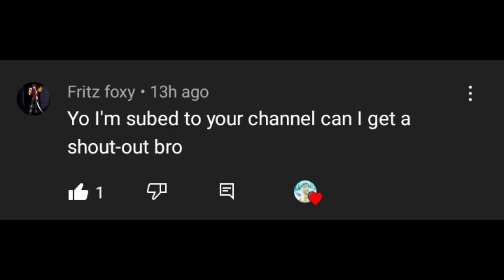Who is strongest [Vegeta vs Goku black]